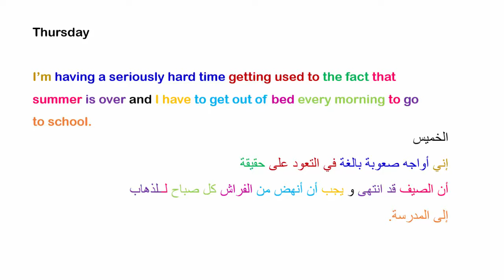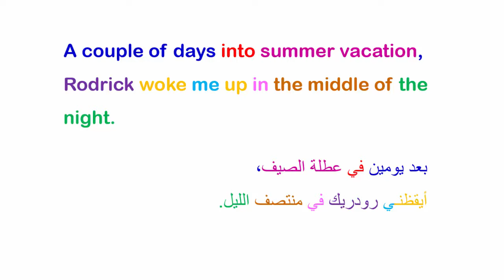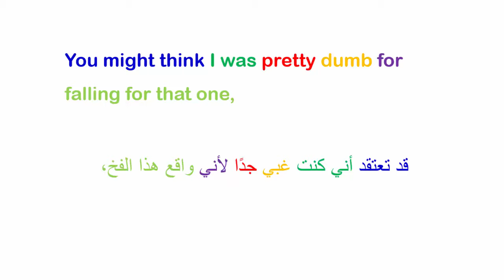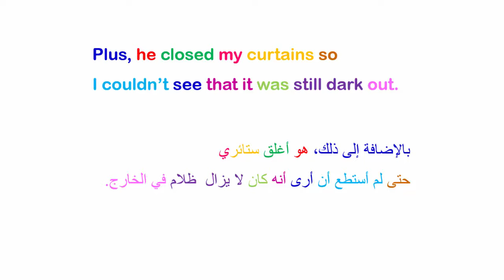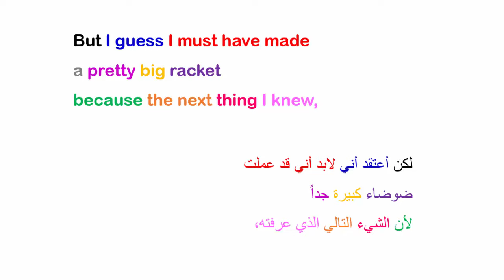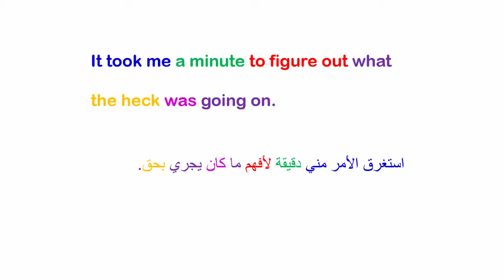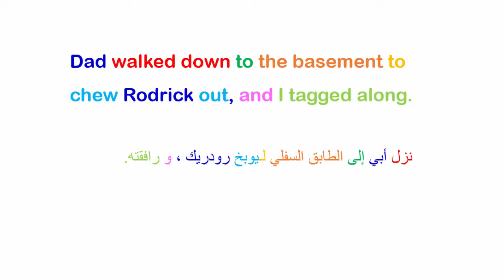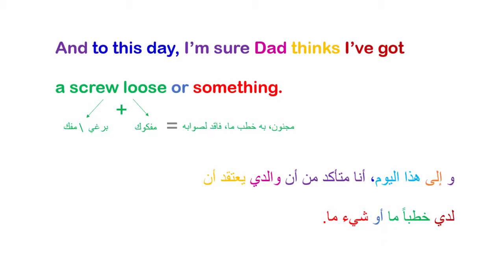القراءة باللغة الإنجليزية وتحسين مهارة النطق مقلب رودريك Reading: Rodrick's Prank قناة ثمرات اللغة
القراءة باللغة الإنجليزية وتحسين مهارة النطق مقلب رودريك Reading: Rodrick's Prank
نصوص إنجليزية في السياق In context لقُراء كتاب مذكرات طالب.
في هذا الفيديو نستعرض مقطع ليوم الثلاثاء-Thursday من شهر سبتمبر September
حسب مذكرات Greg . حيث يقوم الأخ الأكبر رودريك بمقلب في أخيه قريق.
تساعد مهارة القراءة على تحسين النطق. استمع و تدرب.

Phrasal Verbs أفعال مركبة وردت في النص
get off = يبدأ
wake up = يستيقظ
dress up = يرتدي ملابس
figure out = يكتشف, يفهم
walk down = ينزل
chew out = يوبخ
cover up = يُغطي, يستر